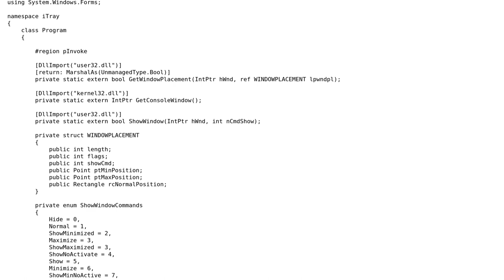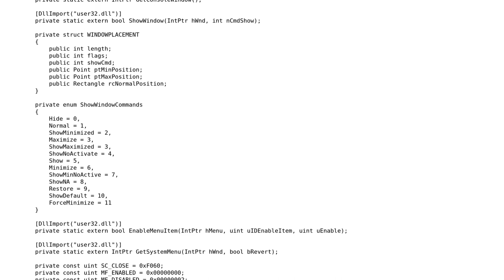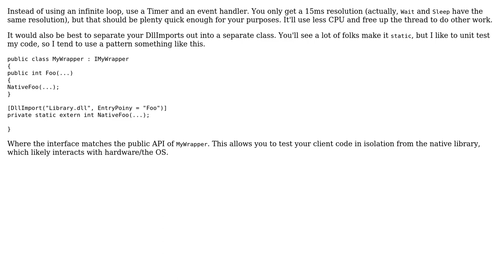Code Review: Minimize the console window to tray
With thanks & praise to God, and with thanks to the many people who have made this project possible! You are responsible for your own actions.